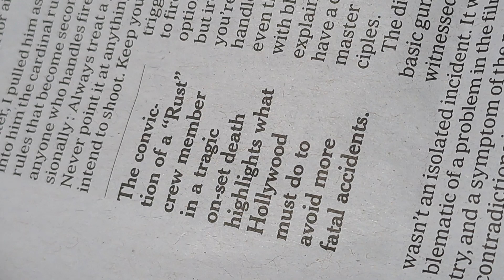fatal shooting case